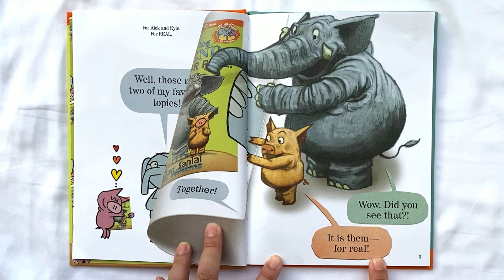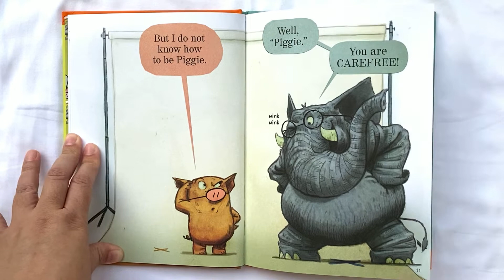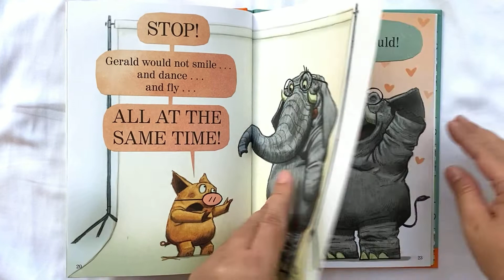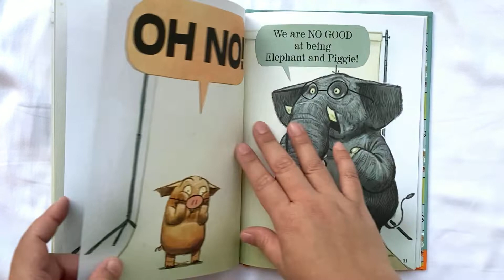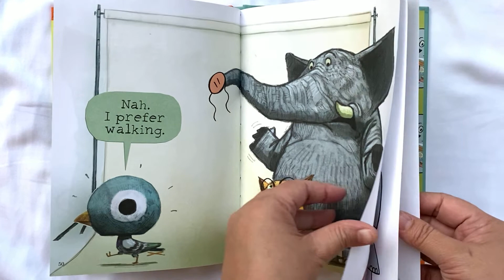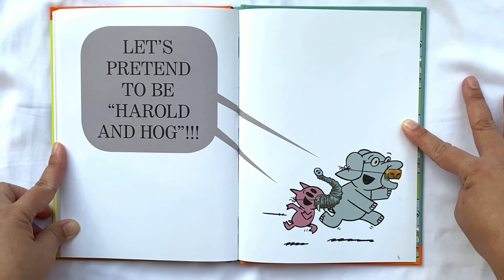Mama reads "Harold & Hog Pretend For Real" by Dan Santat & Mo Willems [Read Aloud Children’s Book]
Elephant and Piggie read a book about Harold and Hog. The multiverse for kids?